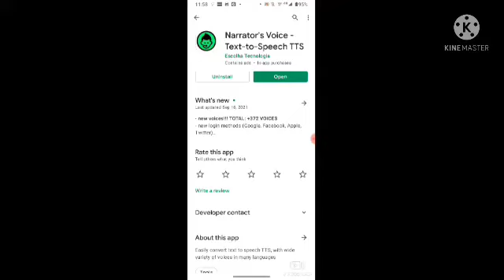CODM CHALLENGE VIDEO!!